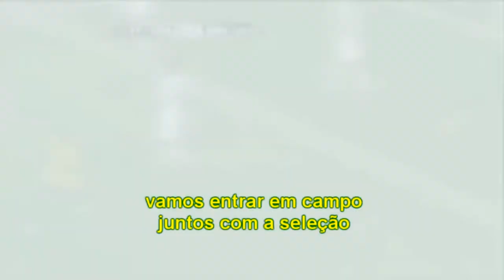BRASIL - FAZ O PLANETA TERRA APLAUDIR 2014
Música de Everton Muleke / Fabinho Alencar / Marcelo Alencar